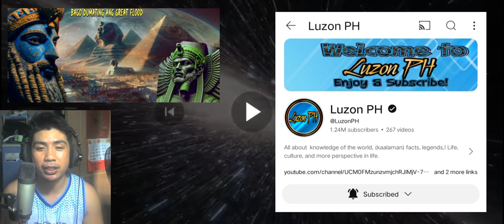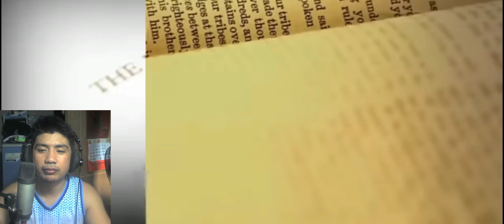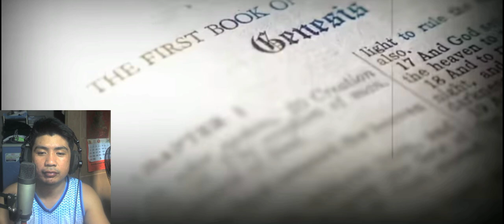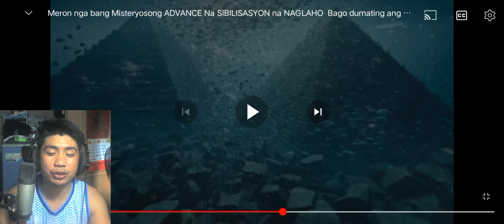REACTION VIDEO MISTERYONG ADVICE NA CIVILISATION NG UNANG PANAHON LUZON PH